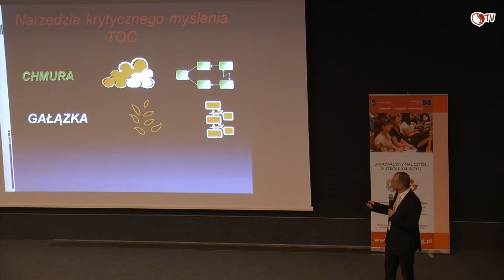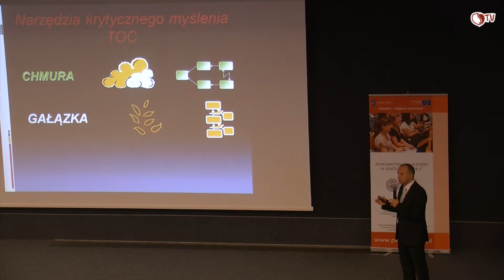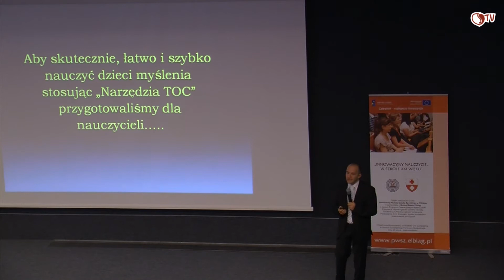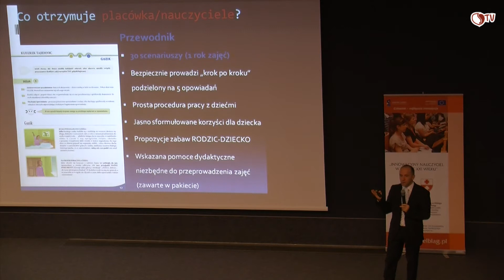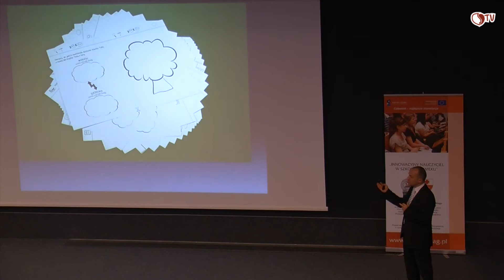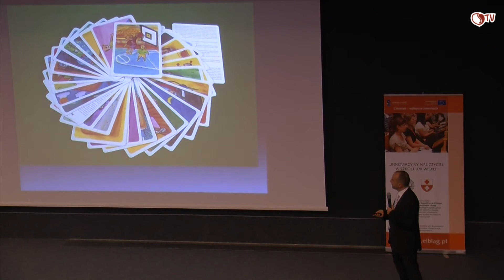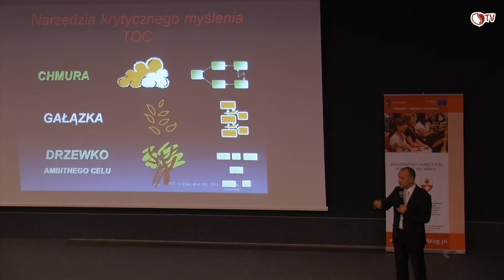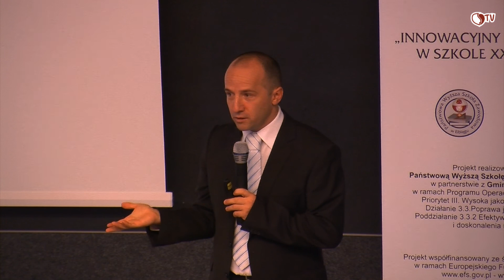Maciej Winiarek prezentcja Pokolenie Y, Kuferek Tajemnic cz 4